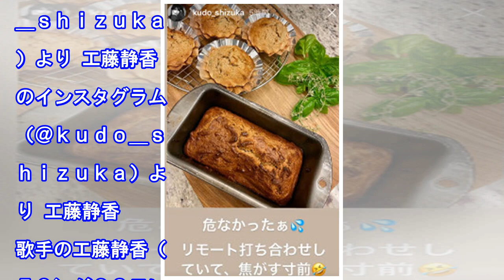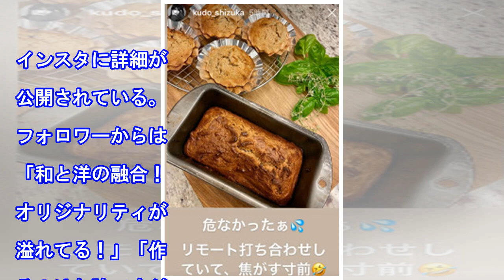工藤静香、手作りお菓子「マシュきなパリ子」を披露「ネーミングも上手」「和と洋の融合！オリジナリティが溢れてる！」